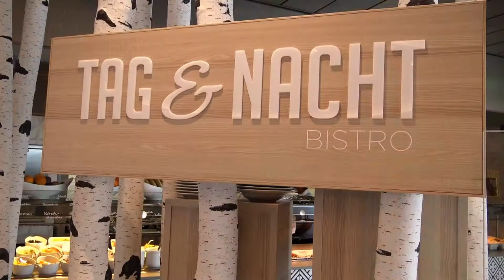MEIN SCHIFF 5 - TUI CRUISES - IN 5 MINUTEN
Rundgang auf der Mein Schiff 5
die schönsten Plätze an Bord in 5 Minuten.